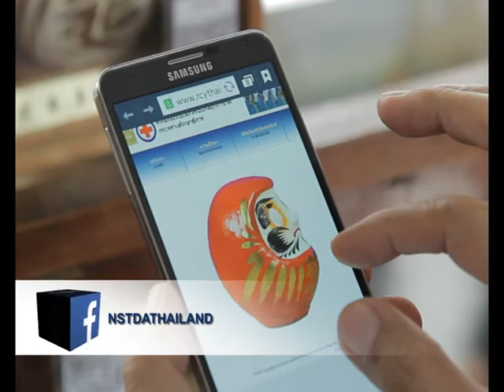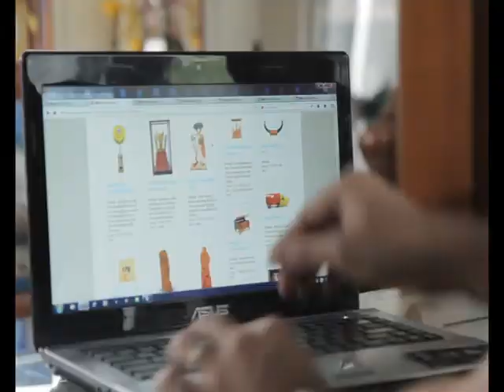พลังวิทย์ คิดเพื่อคนไทย ตอน พิพิธภัณฑ์อิเล็กทรอนิกส์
รายการพลังวิทย์ คิดเพื่อคนไทย โดย สวทช. ครั้งนี้เสนอตอน พิพิธภัณฑ์อิเล็กทรอนิกส์